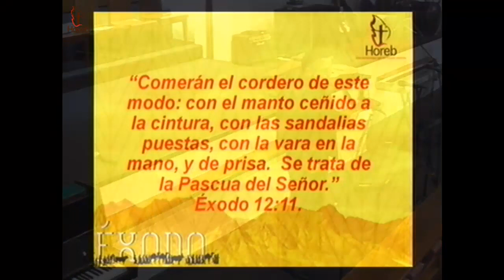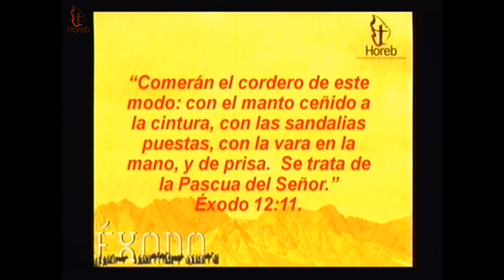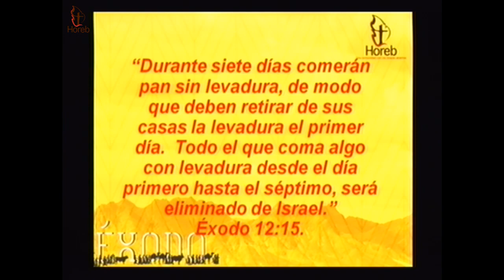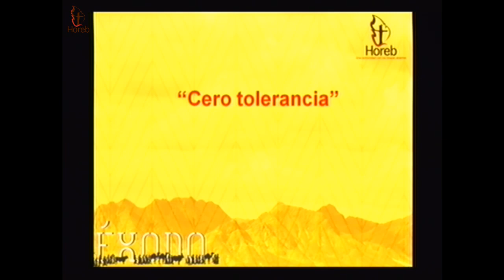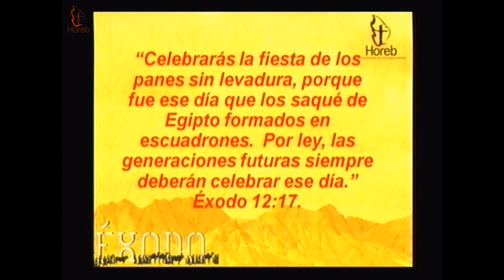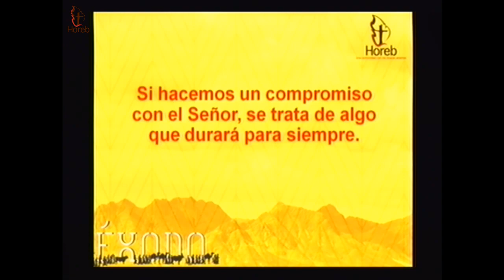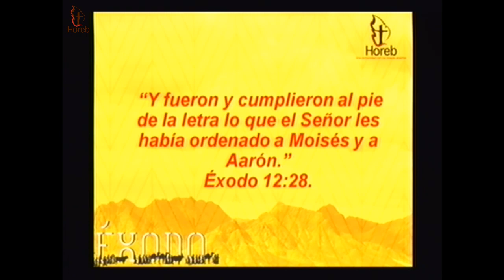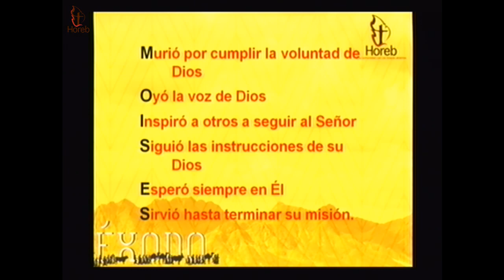AMOR Y NO PIRATERIA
CULTO MIÉRCOLES